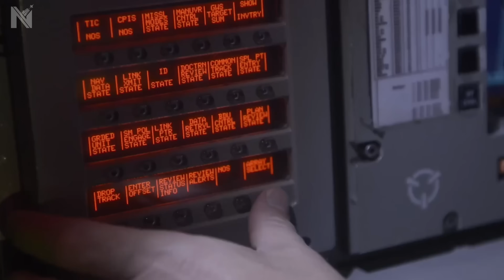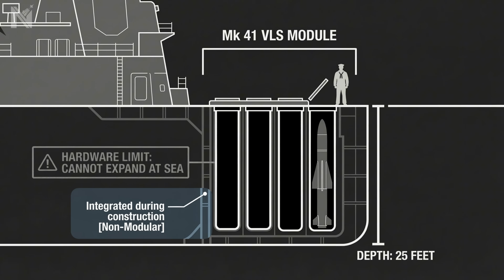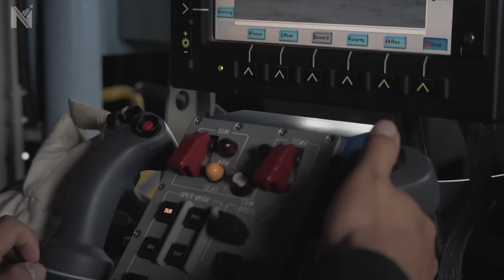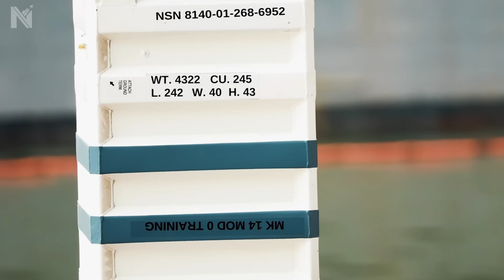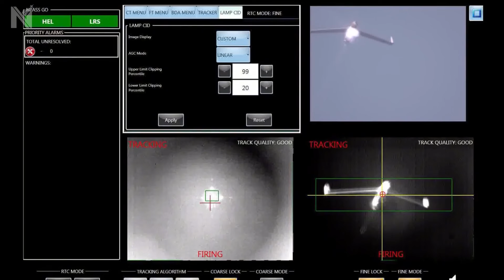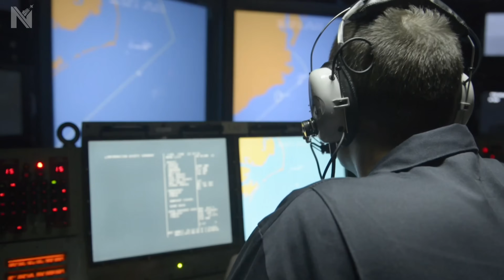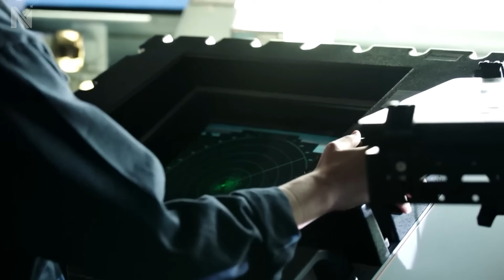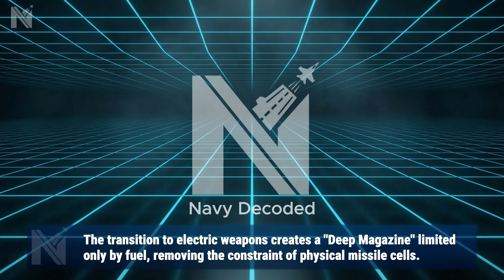Why The US Navy No Longer Fears Suicide Drone Swarms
Right now in the Red Sea, Commander Robertson is facing a mathematical nightmare. Twenty Houthi suicide drones, costing just $20,000 each, are closing in on his destroyer . To stop them, he has to fire SM-6 interceptors that cost $4.3 million a piece . It is a bankrupt strategy where the Navy burns $86 million to stop a $400,000 attack, risking the terrifying "Winchester" scenario: running out of missiles in the middle of a fight .
But inside the Pentagon, Vice Admiral Seiko Okano has solved the "Dollar Game" by switching to pennies . This video reveals the engineering breakthroughs changing the math of war: TRAM, the logistical miracle that reloads VLS cells in 10-foot waves , and HELIOS, the 60kW laser that melts drone sensors for just 87 cents per shot .
Finally, we unveil the ultimate swarm killer: METEOR. By 2026, this high-power microwave weapon acts like a shotgun, frying the electronics of 53 drones simultaneously without firing a single bullet . The future of naval warfare isn't about who has more ammo—it's about who stopped needing it.

Timestamps:
0:00 The $86 Million Red Sea Math Problem
2:30 "Winchester" Nightmare: The Arleigh Burke VLS Limit
5:28 TRAM: Engineering At-Sea Missile Reloads
8:48 The 60kW Directed Energy Weapon (DEW)
12:27 High-Power Microwave vs. Swarms
16:32 The Era of Infinite Ammunition